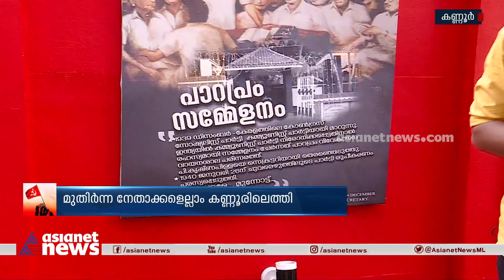ചുവപ്പണിഞ്ഞ് കണ്ണൂര്‍; സിപിഎം പാര്‍ട്ടി കോണ്‍ഗ്രസ് നാളെ മുതല്‍ | Kannur Party Congress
ചുവപ്പണിഞ്ഞ് കണ്ണൂര്‍; സിപിഎം പാര്‍ട്ടി കോണ്‍ഗ്രസ് നാളെ മുതല്‍. സിപിഎമ്മിന്റെ രാഷ്ട്രീയ നയം പാര്‍ട്ടി കോണ്‍ഗ്രസ് ചര്‍ച്ച ചെയ്യും
Kannur Party Congress begins tomorrow